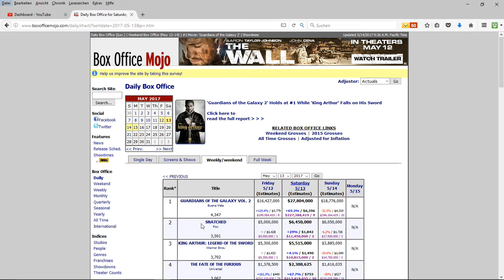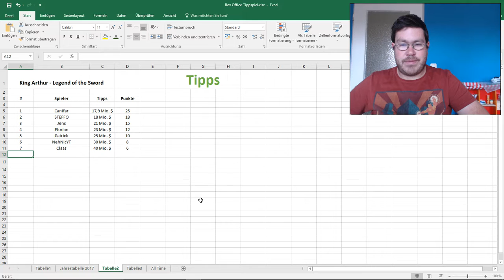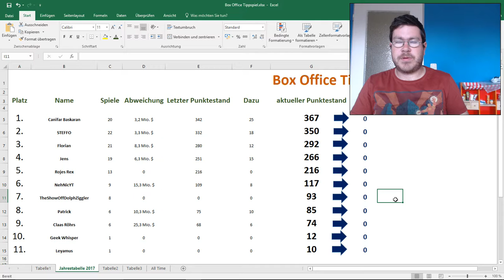Box Office Tippspiel 2017 / Ergebnisse KW 19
Gruss STEFFO